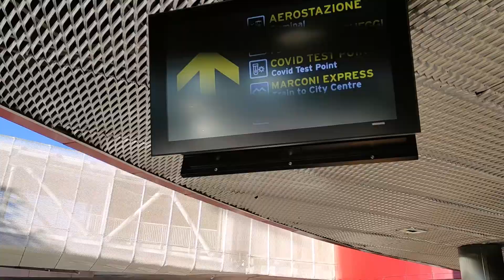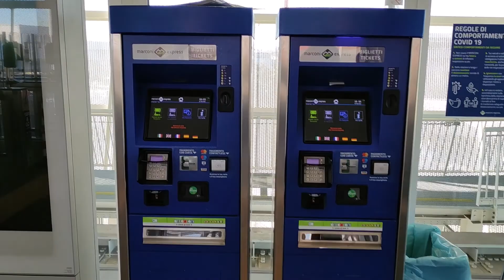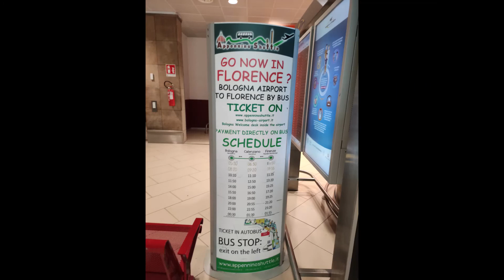Marconi Airport- Bologna - Italy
Marconi Express the official website for online reservations and info:
Without purchasing a paper ticket you can pay directly with a credit/debit card in contactless mode, remember to swipe it again at the exit.

The cheapest way to go from the station to the Bologna airport is to take the city bus 81 or 91 and stop in the hamlet of Birra, about one kilometer from the airport. The whole journey will take you about an hour,